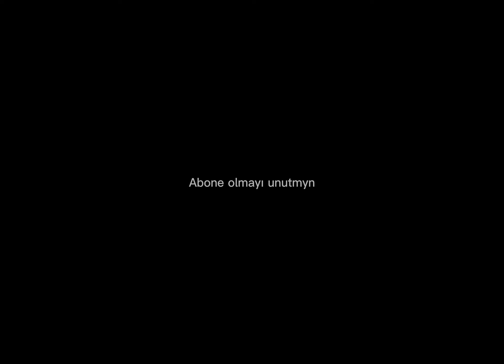TAKİPÇİLERİMLE HEYECANLI EĞLENCELİ ÇATIŞMALAR YAYINDAN - 19 SEZON METRO ROYALE